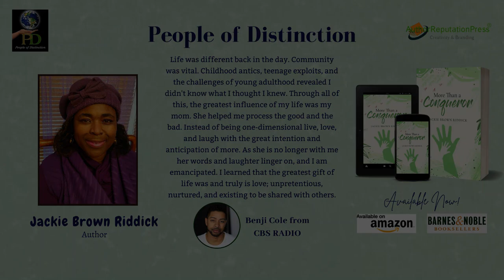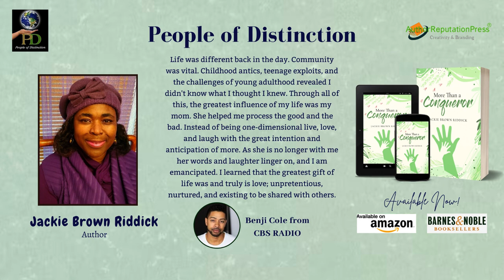Jackie Brown Riddick with Benji Cole From CBS Radio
Jackie Brown Riddick, author of "More than a Conqueror," was interviewed by Benji Cole of CBS Radio to talk about her book as well as life advice the author can share with her readers. The author also shared her inspiration for writing this memoir. She believes God loves us all and that everyone has value. While sharing her experiences, she hopes to empower others to thrive in their virtues and abilities and simply enjoy life.

Jackie Brown Riddick is a native of Sunbury, North Carolina, where she grew up in rural Gates County and attended public schools. She received a Bachelor of Arts from Livingstone College in Salisbury, NC. She is happily married and honors the sanctity of marriage as the loving wife to Philip Riddick for 30 years and mother of two sons and one granddaughter. She ministers alongside her husband, Phillip, who is a pastor. They currently live in Chesapeake, Virginia. More Than a Conqueror is available to buy in the following online